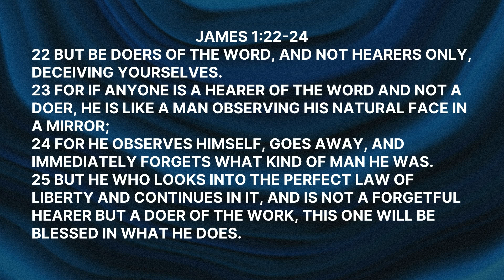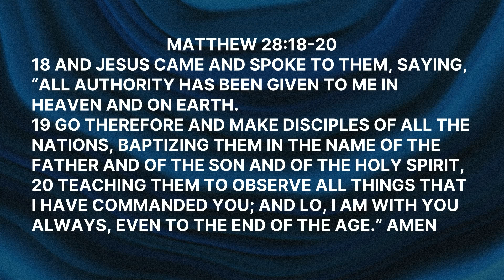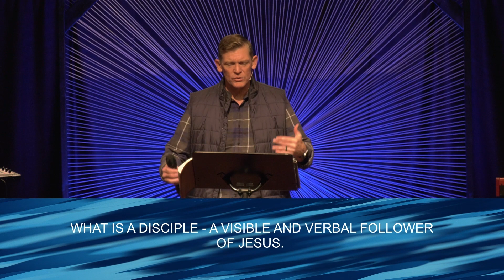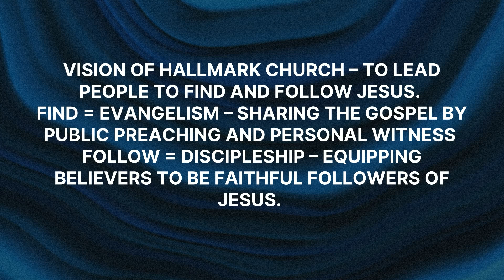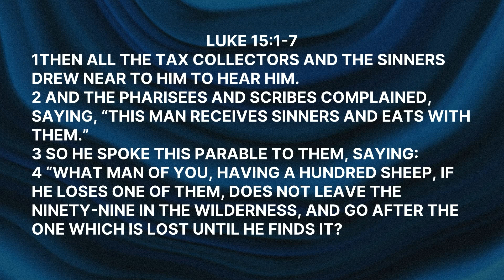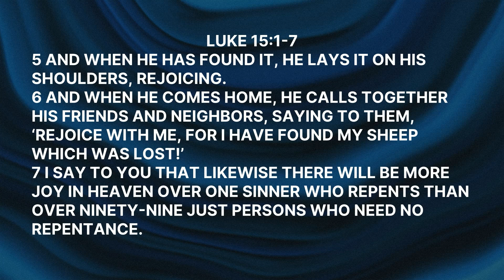Hallmarks of Hallmarks #3 - Personally Involved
Hallmark Church